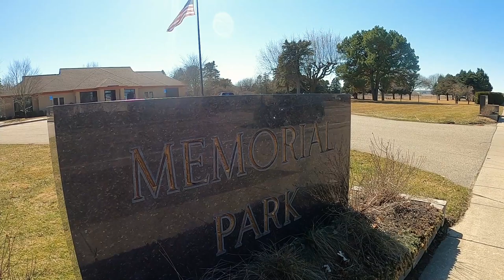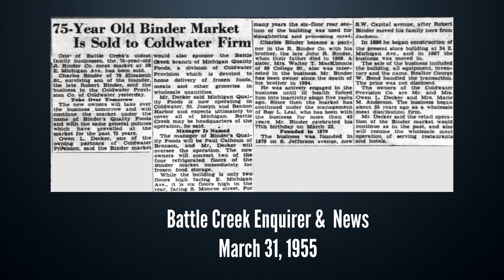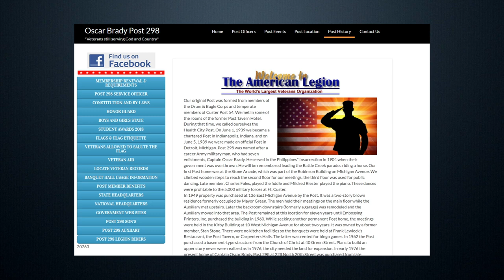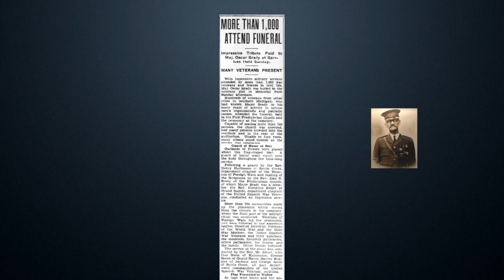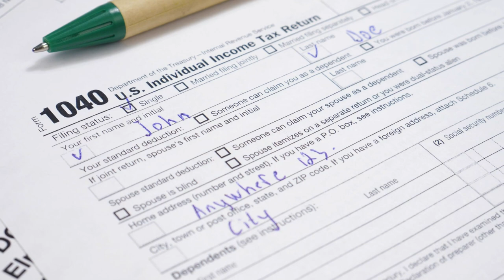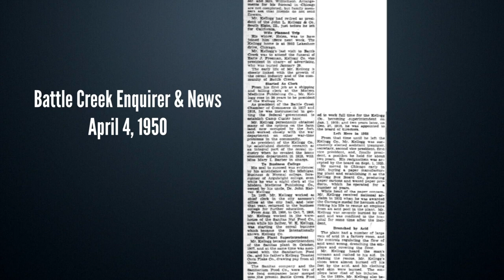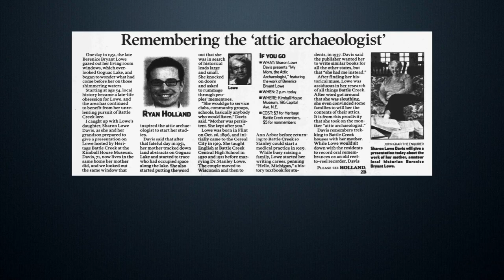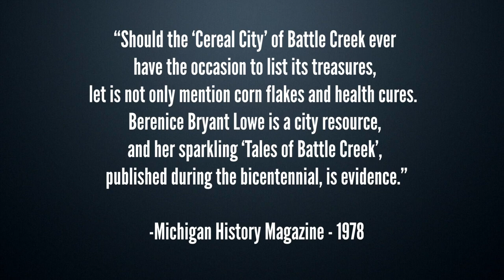Exploring History at Memorial Park Cemetery - Battle Creek, Michigan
Join me as I explore some of the history that can be found at Memorial Park Cemetery in Battle Creek, Michigan.  Memorial Park Cemetery is located between Territorial Road and Columbia Ave at the intersection of Helmer Road.  The Battle Creek Memorial Park Association is owned and operated as a service to the community by the Kiwanis Club of Battle Creek.

In this video, I feature the following people:
Charles & Cecelia Binder
Major Oscar Brady
The Old Glory & Canon Memorial
George & Carrie Trowbridge
John Leonard Kellogg
Berenice Lowe

❥Listen to the Podcast: Tales of Southwest Michigan's Past

Licensed Music by:
Cody Martin